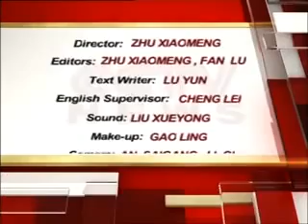Growing up with Chinese Lesson 91 Listening to Peking Opera & Painting face masks